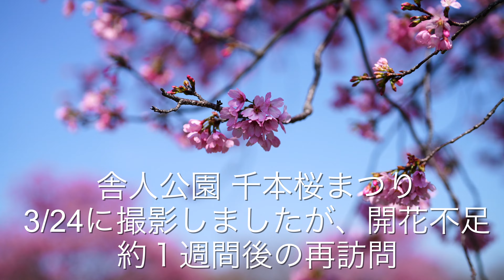ネモフィラと桜コラボ/舎人公園2024-Collaboration of nemophila & cherry blossoms at Toneri Park_TOKYO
舎人公園 の 千本桜まつりは、3/24に散策しましたが、開花不足で
ソメイヨシノは蕾か、咲き始め状態。
約1週間後、ネモフィラ と 桜 コラボが気になり、
事前確認してきました。
ジンダイ アケボノ(桜)は大人気！
α7SIII+SEL1635GM2/4K30P
α7RV+SEL50F12GM/SEL70200GM2/4K30P手持ち撮影